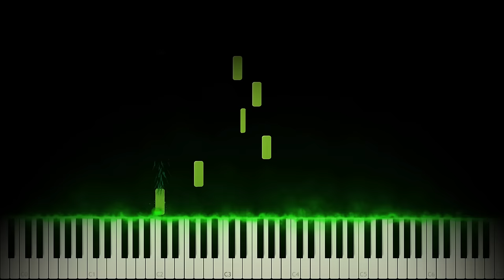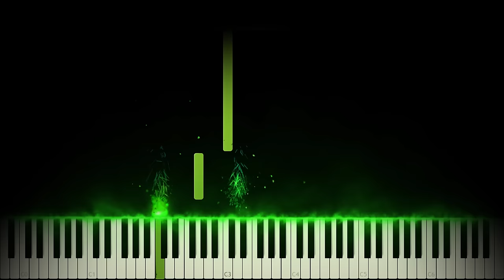Naruto Shippūden OST - Saika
This is my piano cover of "Saika" from Naruto Shippūden.

Anime: Naruto Shippūden
Studio: Pierrot
Original song: Saika
Composer: Yasuharu Takanashi (2010)